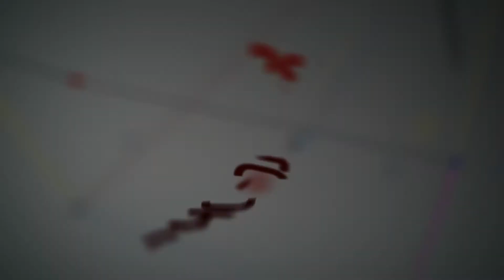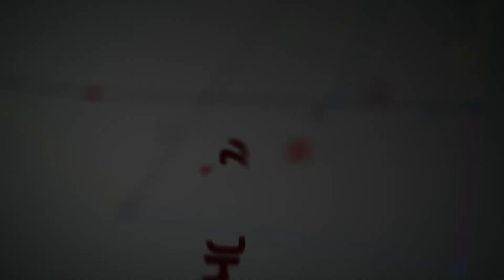Ask Ankamshow Epsode COVID 19 problems faced by the Teachers